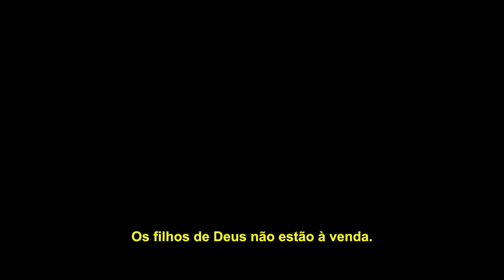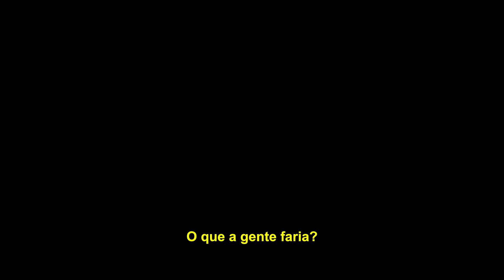Som da Liberdade | Trailer Oficial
Baseado em uma incrível história real, SomDaLiberdade ilumina até os caminhos mais sombrios. Depois de resgatar um menino de traficantes implacáveis, um agente federal descobre que a irmã do garoto ainda está em cativeiro e decide embarcar em uma missão arriscada para salvá-la. Com o tempo se esgotando, ele deixa seu emprego e viaja para as profundezas da selva Colombiana, colocando sua vida em risco para libertá-la de um destino pior do que a morte.